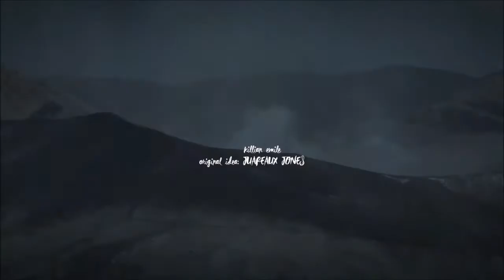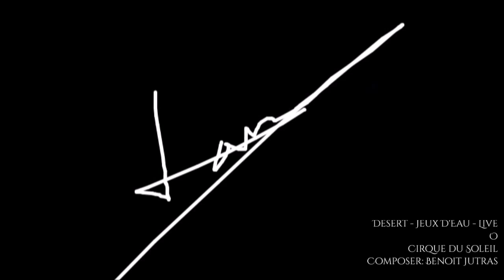Desert / Jeux d’Eau | O by Cirque du Soleil - Visual Album Concept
O: Wet Odyssey
Jeux d’Eau - Desert: Mirror of water - Finding yourself